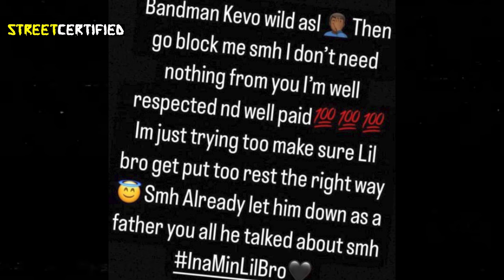Bandman Kevo EXPOSED His Son's DEATH For CLOUT After Leaving Him In The Trenches?! | News Report